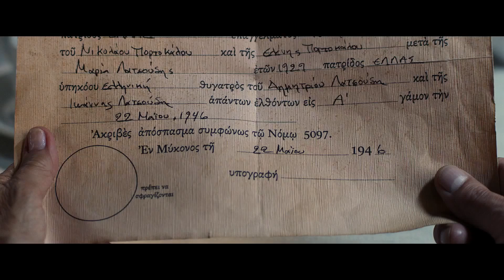My Big Fat Greek Wedding 2 Official Trailer #1 2016 Nia Vardalos, John Corbett Comedy HD